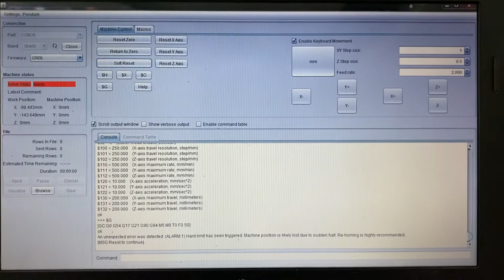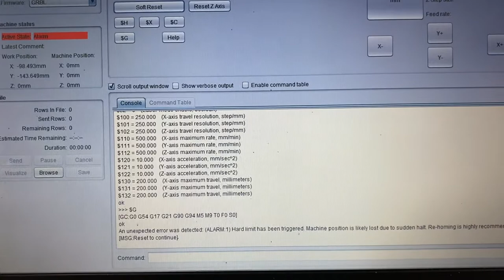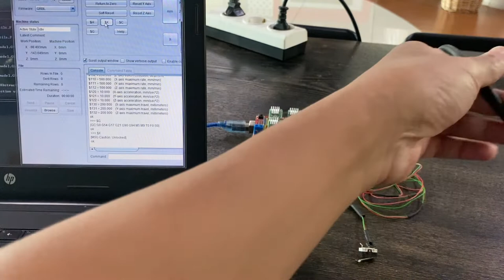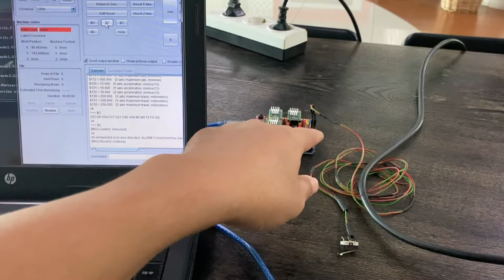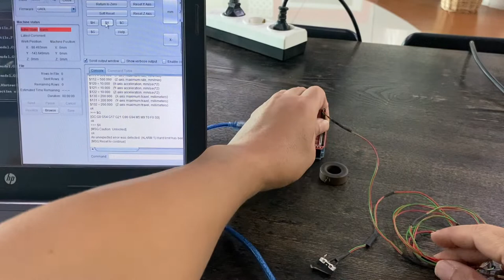Mesin CNC Alarm Terus Bisa Jadi Ini Penyebabnya | False Hard Limit Alarm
Pada saat mengoperasikan mesin CNC terutama yang berbasis Arduino GRBL terkadang mesin berhenti tiba-tiba dan muncul alarm. Dalam video ini ditunjukan bagaimana alarm liar ini bisa terjadi dan bagaimana cara mengatasinya